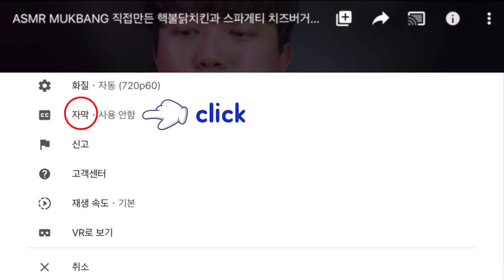바삭한 꼬마돈까스에 떡갈비 & 김치찌개 한식 먹방 ASMR MUKBANG Pork Cutlet & Galbi & Kimchi Stew KOREAN FOOD EATING SHOW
오늘은 바삭한 꼬마돈까스와 떡갈비
어머니가 만들어 주신 김치찌개에 라면사리를 추가해서 준비했어요!
김치찌개는 스팸과 참치통조림을 이용해서 만들어 주셨습니다!
여러가지 반찬들을 가득 먹는 한식도 좋지만
이렇게 급식실에서 먹었던 학식을 생각하며
맛있는 반찬들을 준비해서 먹어도 정말 맛있죠!
그중에 꼬마돈까스와 떡갈비를 준비했습니다!
바삭하게 튀겨진 꼬마돈까스를 양념치킨소스에 찍어 먹으면 존맛탱!!
잘 익혀진 촉촉한 떡갈비를 여러장 겹쳐서 한 입 크게 먹는 것도
너무 맛있었어요!
역시 한식은.. 위대하다!!